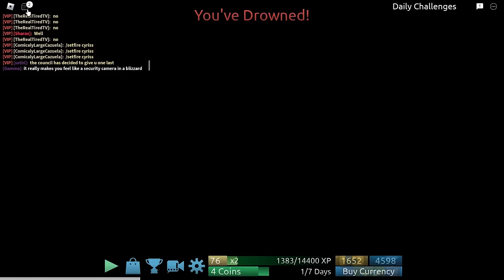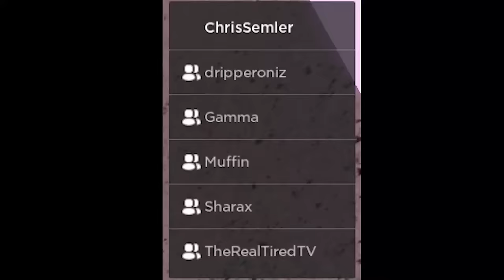Gambling in FE2! (We Lost Everything)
Casino of Envy was added with the recent batch of Highlight to Flood Escape 2! We played and reviewed the maps and had a lot of fun doing it! Also I hate Sub-Zerosphere now :D

If youre wondering why the intro and the reviews sucked its because they were recording when im sick.

Chapters:
0:00 ~ Intro
0:16 ~ The Highlight are GOOD!?
6:13 ~ The Gambling Addiction Begins...
9:11 ~ Gambling on Mirrored AVM!
12:33 ~ WE LOST EVERYTHING.
16:29 ~ Highlight Review!

bruh i've been up for like 13 hours straight making this video while being sick. I got a lot of exams coming up, so idk when I'll post next, so hopefully this longer video will keep you guys happy until then. uh I have like 3 essays to write tomorrow, I probably shouldve been doing that instead of this but im dedicated

Tags [IGNORE]: fe2, meme video, that is the funniest video on the planet, flood escape 2, crazyblox, no light, fe2 community maps, blue moon, poisonous chasm, dark sci facility, castle tides, lol, ost, fallen, marred dreams, familiar ruins, FE2 FloodEscape2 roblox ignis peaks, sandswept ruins, sedimentary temple, fe2 maptest, new crazy map, new update, insane map, shortcuts, speedrun, sinking ship, toxic forest, northern mill, Satomi springs, active volcanic mines, AVM, New Highlighted Maps, decaying silo, liquid breakout, hyperspace, electrical devastate, desert ruins, eliteLAQ, smokeythefox, Mar_r10z, rustic jungle, crazy, riptide resurgence, fe2 fangame, lighthouse, sub-zerosphere, abandoned junkyard idk what else to write lol